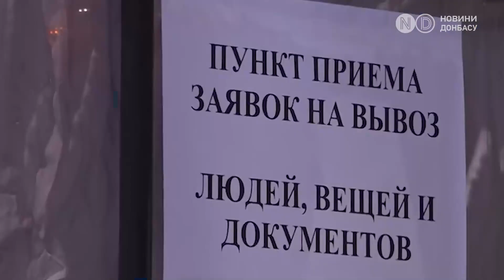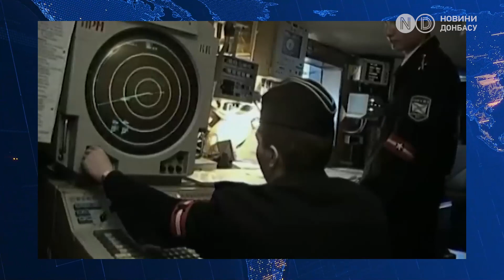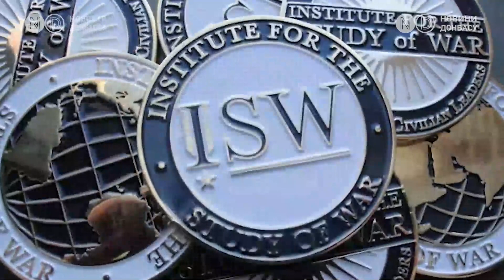Шебекіно: місцеві грабують магазини, місто охопив хаос. Що далі в планах у РДК і ЛСР?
Паніка та мародерство у Білгородській області. У Шебекіному люди залишають свої квартири, намагаючись урятуватися від обстрілів. Спустілі квартири та магазини обкрадають свої ж. Які регіони Росії будуть наступними для «Російського добровольчого корпусу» та Легіону «Свобода Росії» добровольців? Розбираємось у цьому відео.